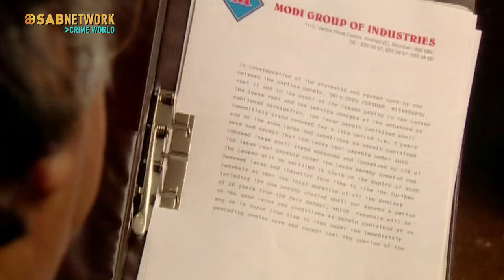करोड़ों के मालिक मोदी इंडस्ट्री के मालिक की हत्या कौन करना चाहता है ? | KHOJ | Ep 172 | 16 June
Step into the world of intrigue and mystery with 'Khoj', the gripping crime series that aired on Sab TV Network from 2000 to 2001. Join talented actors like Ramesh Bhatkar, Zahid Ali, Balvinder Singh Suri, and Kaushal Kapoor as they unravel complex cases that will keep you on the edge of your seat.

Dive into the depths of suspense and investigation with episodes available on platforms like YouTube, where you can explore the twists and turns of each thrilling story. Can't get enough of crime dramas?

Then you won't want to miss out on 'Sabnetwork Crime World', offering a treasure trove of captivating crime-related content.

Cast– Ramesh Bhatkar, Zahid Ali, Iqbal Hatela, Balvinder Singh Suri Devinder Singh, Kaushal Kapoor,